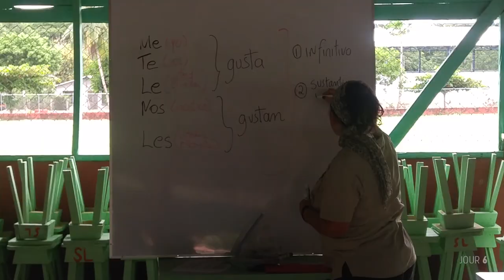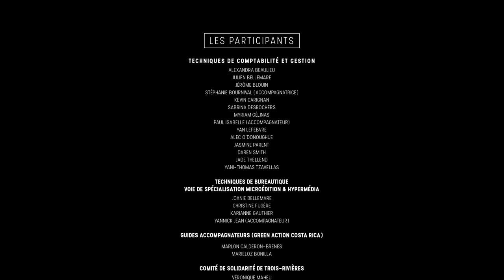Le Collège Shawinigan au Costa Rica (mai-juin 2018)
Voyage de solidarité internationale au Costa Rica par les étudiants du Collège Shawinigan, durant les mois de mai et juin 2018.